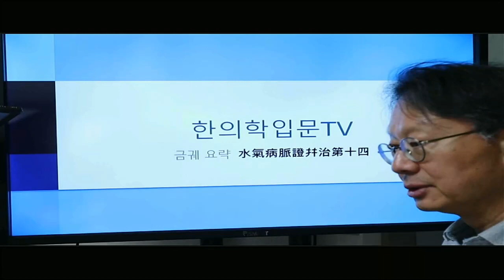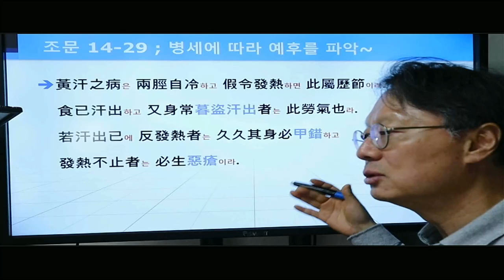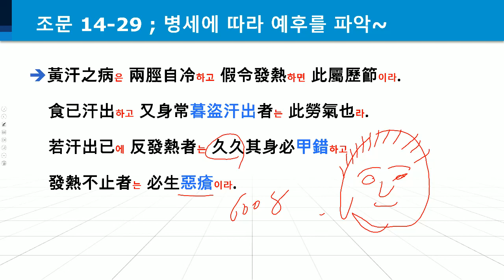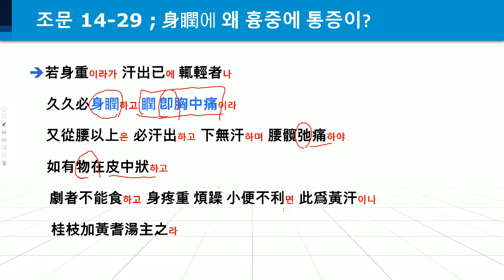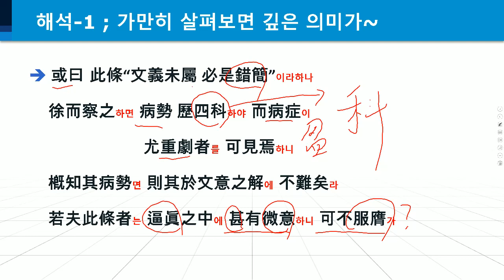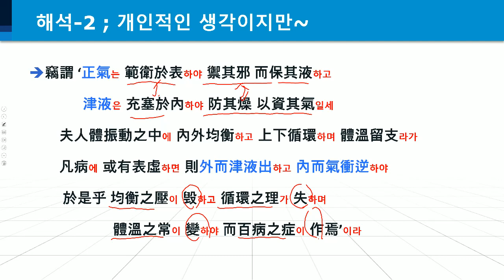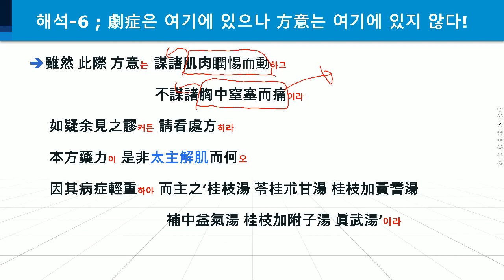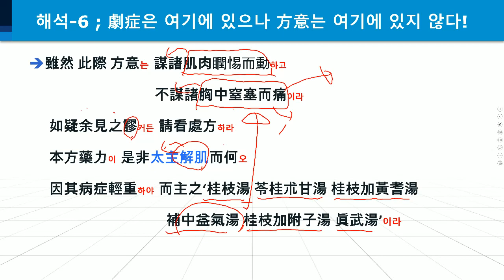금궤요략 14편 29 ; 생각을 요 하는 글~